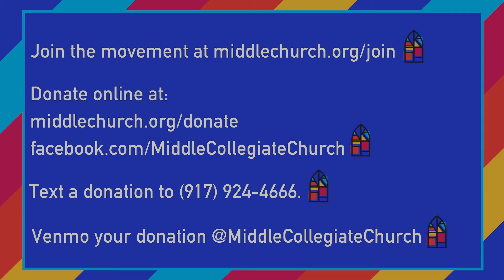Invitation to Join the Movement :: Jun 27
Invitation to Join the Movement
Drew Wutke

This video is made possible through generous contributions from people like you! Support the ongoing work of Middle Church now